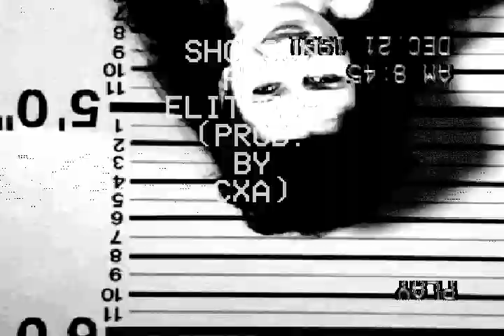shotGUN ft. Elithedyl (prod. by CxA)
mindless music: journey through sounds